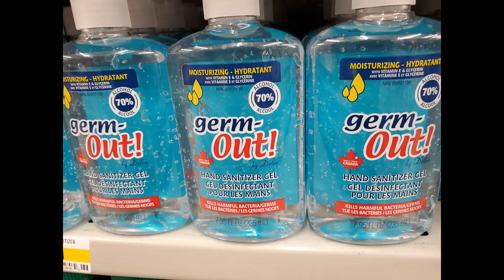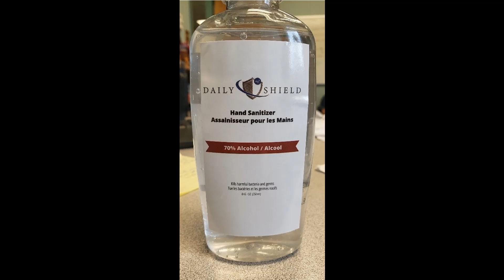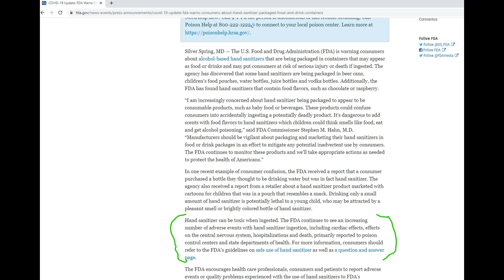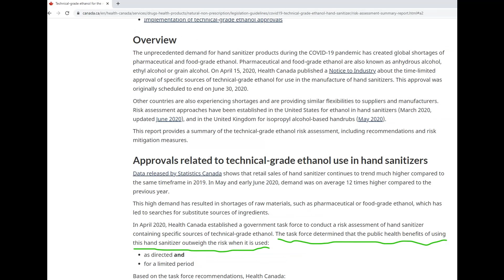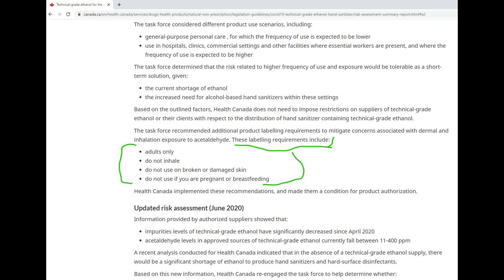What To Know Before Using More Hand Sanitizer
Since the Covid-19 Pandemic the use of hand sanitizer has increased significantly.  People want clean hands but at what cost.  Some hand sanitizer cause our skin to get dry and crack.  Even though hand washing with soap and water for at least 20 seconds is best, it is not always convenient.
Our skin gets irritated from the Methanol and Ethyl Acetate being used in some hand sanitizers.